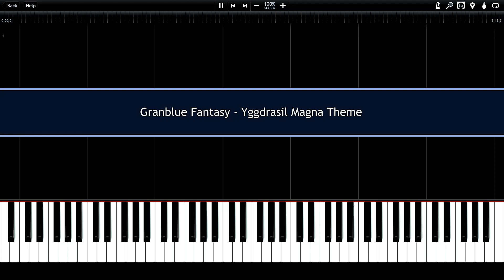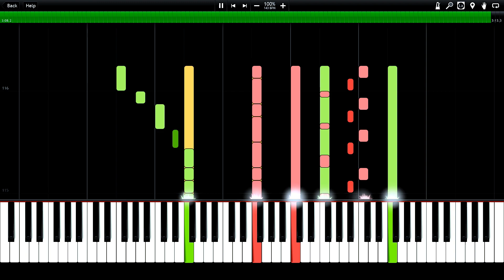Granblue Fantasy - Yggdrasil Magna Theme Impossible Piano Tutorial //TheoAllen